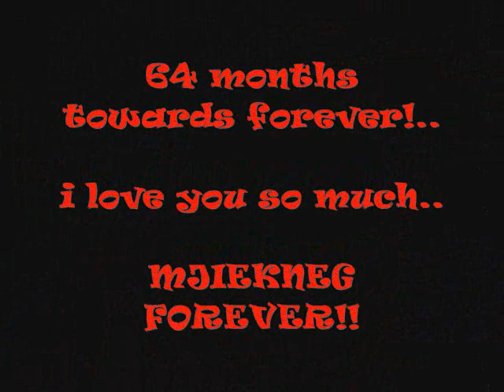Kahit Maputi Na Ang Buhok Ko - Noel Cabangon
a video I made for my hubby..

my gift for him for our 64th Month Anniversary..

i love you John Michael Go

-=misstr3z=-